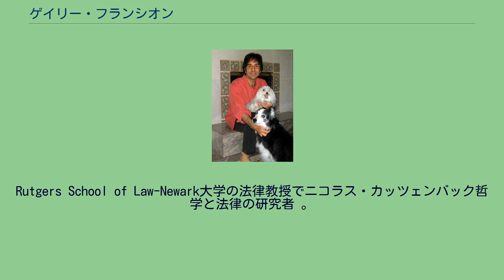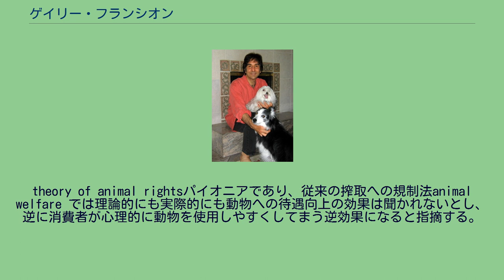ゲイリー・フランシオン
ゲイリー・ローレンス・フランシオン (Gary Lawrence Francione, 1954年-) は、アメリカ合衆国の法律学者。
Rutgers School of Law-Newark大学の法律教授でニコラス・カッツェンバック哲学と法律の研究者 。
フランシオンは動物の権利の理論の草分け的存在として知られていて、動物の権利をアメリカの法律大学で初めて学術的に教義したことでも知られている。
彼は以下の3つの問題に集中する 動物の所有物としてのステータス 「動物の権利」と「動物の福祉」の違いについて この動物の権利の理論では「知覚、意識」のある動物を対象としそれぞれの動物の特性や特徴故での差別はしない フランシオンは動物の権利：廃止論の abolitionist
theory of animal rightsパイオニアであり、従来の搾取への規制法animal welfare では理論的にも実際的にも動物への待遇向上の効果は聞かれないとし、逆に消費者が心理的に動物を使用しやすくしてまう逆効果になると指摘する。
彼は非人間種＝動物の必要な権利はただ一つしかない、それは人間の所有物やモノにならない権利のことだと議論する。
そして廃止論的アプローチの道徳のベースラインはヴィーガニズム - すべての動物使用の拒絶をすることから始まると述べ、動物の権利は、非暴力的な権利活動＝ヴィーガニズムの実践と教育で達成できるはずだという。